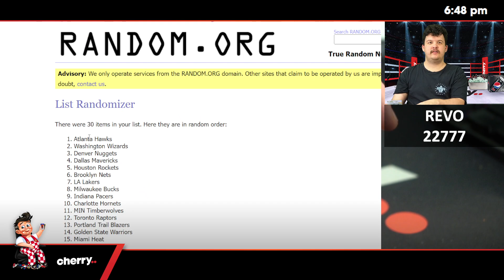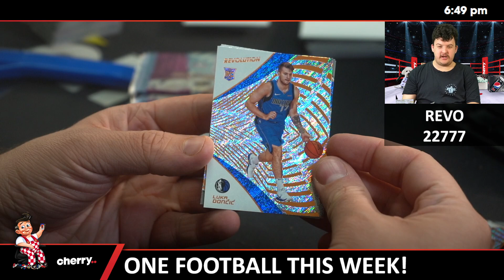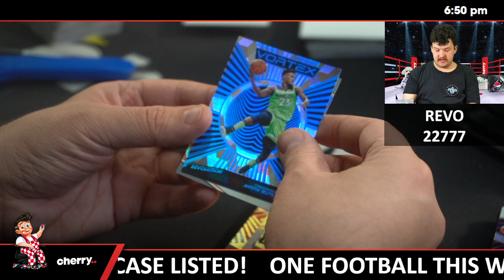18-19 Revolution Basketball Hobby 1-Box Break #22777 - Random Team - Aug 23 (5pm)